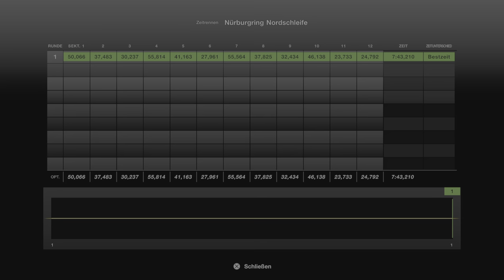Gran Turismo 7 #670 Lamborghini Urus 18